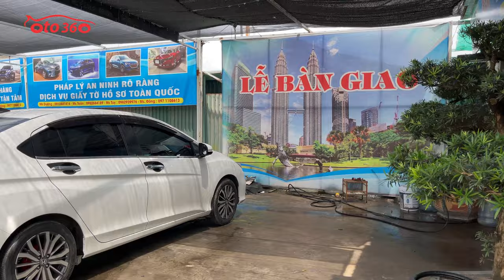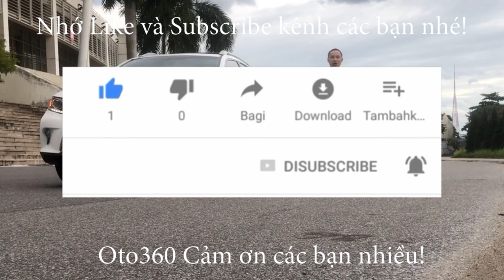Tắm rửa sạch sẽ cho em Honda City 2019, để tiễn em về với chủ mới, chúc chủ mới vạn dặm bình an!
Honda City 1.5 CVT sản xuất năm 2019, đăng ký cuối năm 2019, màu trắng xe đăng ký tên cá nhân, 1 chủ từ mới.
Xe được trang bị động cơ xăng 1.5 L, kết hợp với hộp số CVT cùng Option: nội thất da, khóa thông minh Star/Stop, túi khí an toàn quanh xe, vô lăng  tích hợp điều khiển, sang số thể thao trên vô lăng, kiểm soát hành trình, ga tự động ( Cruicontro ), gương kính chỉnh điện, tích hợp xi nhan trên gương, phanh ABS, hệ thống giải trí, đã lắp thêm màn hình Android, camera lùi, cảm biến lùi, kết nối ngoại vi,... cùng nhiều tiện ích khác.